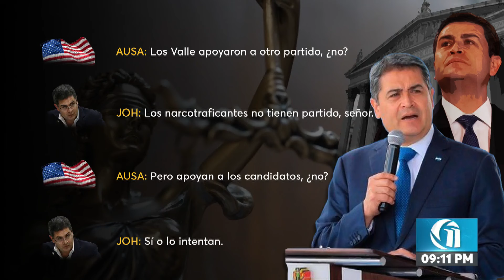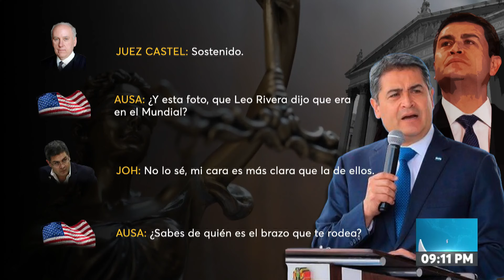Luego que la defensa concluyó el espacio de preguntas llegó el contrainterrogatorio de la fiscalía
OnceNoticiashn🟡📰| Luego que la defensa concluyó el espacio de preguntas llegó el contrainterrogatorio de la fiscalía.